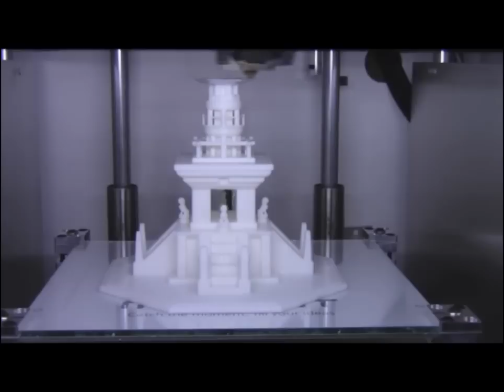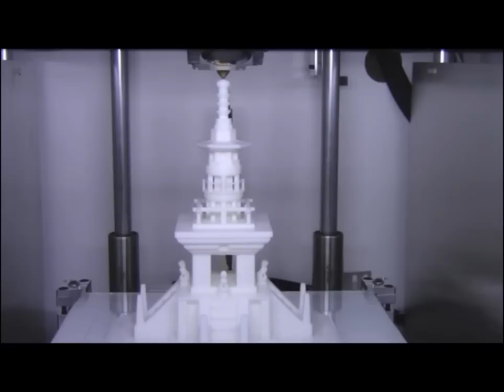3D-printing Dabo Pagoda of Korea by Moment 3D Printer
This is the very first 3D-printing video of Moment, which is a Korean Desktop 3D Printer.
It's making Dabo Pagoda of Korea. This famous pagoda is designated as a UNESCO World Heritage property and located in Bulguksa, Kyung-Ju.
You can check this amazing 3D printer is able to do 'bridging', which is a 3D-printing technology that shoots filament in the air. And it's quality will also make you surprised.

and also: moment.co.kr